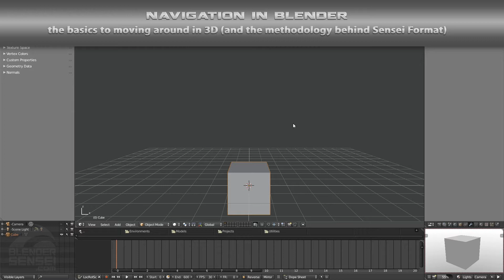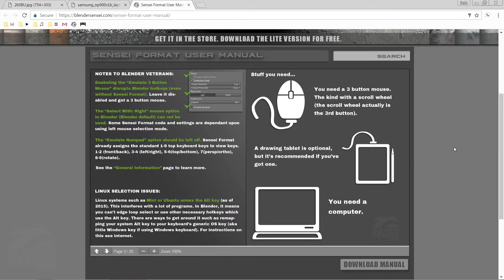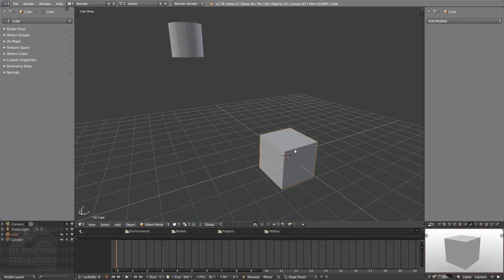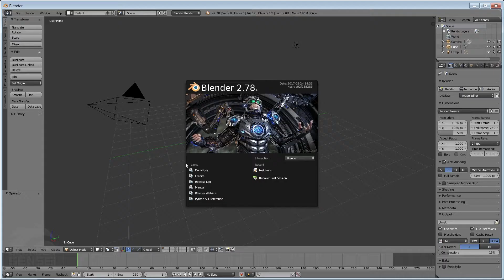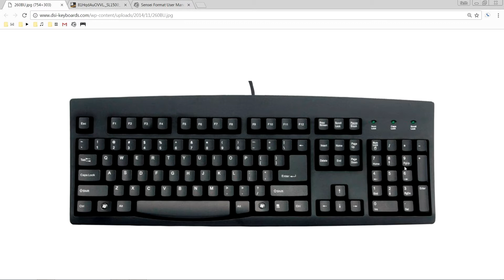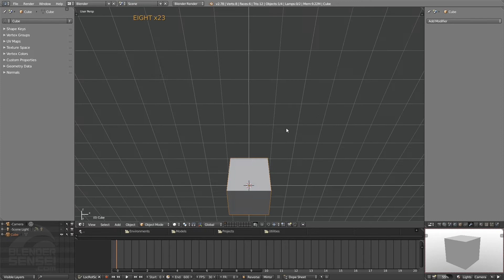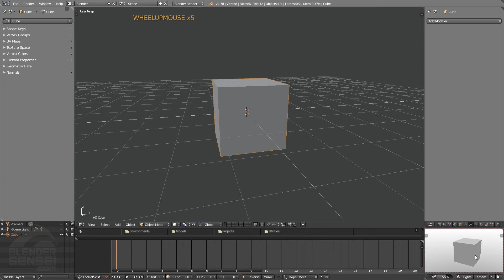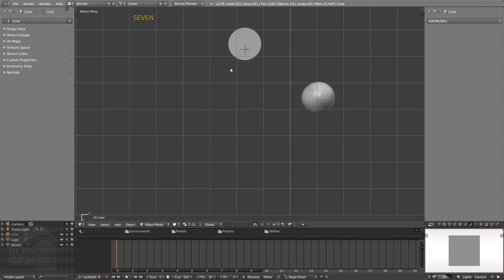Navigation In Blender